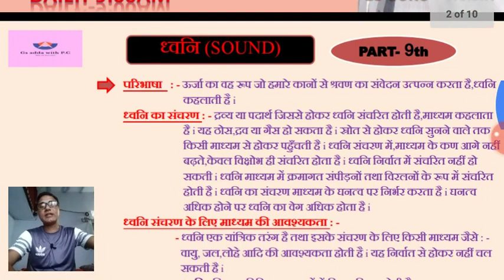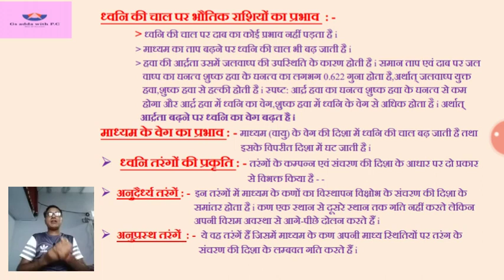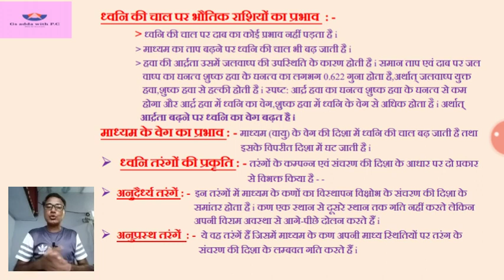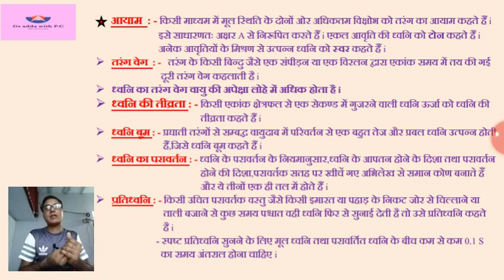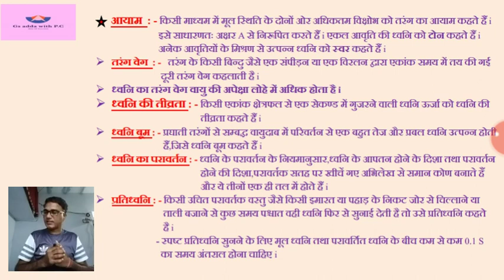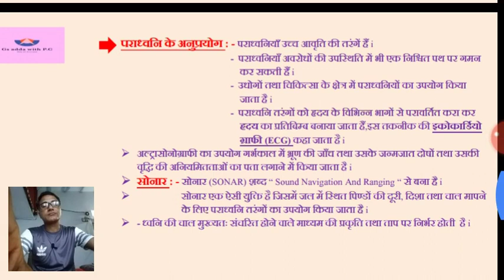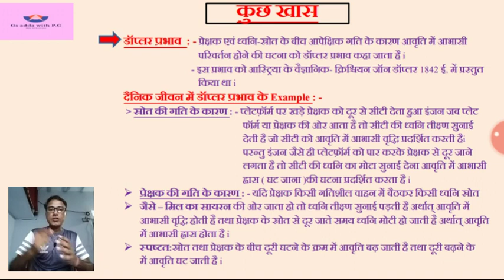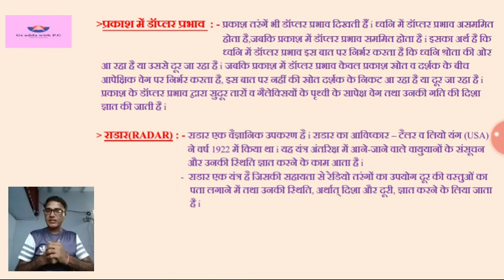ncertphysics, GsaddawithPC,GeneralScience,सामान्यविज्ञान,youtube,physics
PDF FILE : -

Any Quarry Contect Me : -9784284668 (only whatsapp)